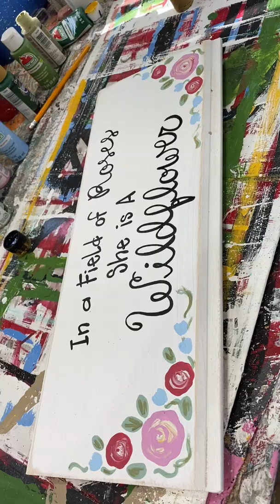In a field of roses she is a wildflower